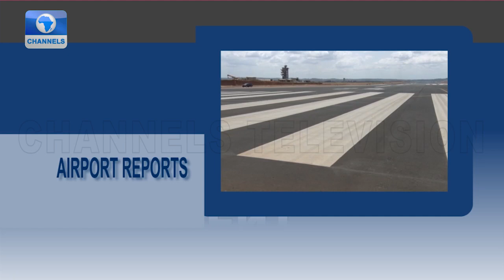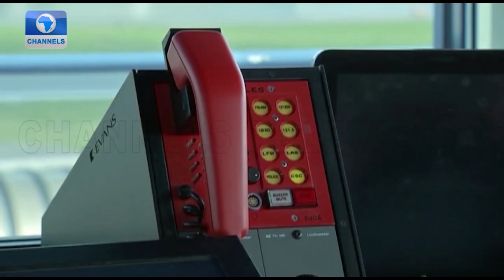Aviation Security: Govt Industry Partnership Can Curb Evolving Security Threats